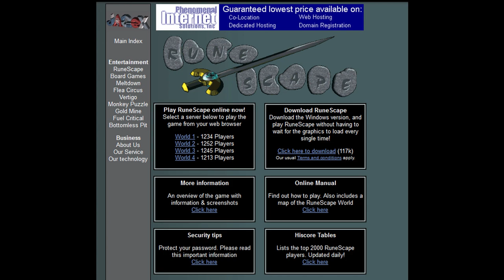RuneScape but 20 Years Ago | OSRS Time Traveller Ironman January 2001 Part 1 (#1)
Welcome to my new ironman series.

You wake up and realize you've been teleported 20 years into the past to January 4th, 2001.  Thankfully, that was the day RuneScape was released to the public.  In order to return to the present, you'll have to complete all of the content as it's released during the 20 years of Runescape's development.

This will be done by grouping and completing content into the month and year it was released.  When a month is completed, the next month is unlocked.  This isn't designed to be a "competionist" gamemode, more of a historical retrospective, so many uninteresting excessive grinds will be omitted.

Welcome to January 2001.

I'll be playing this on Old School Runescape, but it could easily be done on RS3 as well.

Cast: Tom Hanks
Director: Robert Zemeckis
Producers: Joan Bradshaw, Steven J. Boyd, Tom Hanks, Cherylanne Martin, Steve Starkey, Robert Zemeckis, Jack Rapke
Screenwriter: William Broyles Jr.

Music video by Destiny's Child performing Independent Women Part I. (C) 2000 SONY BMG MUSIC ENTERTAINMENT